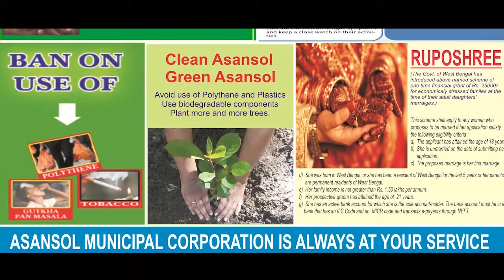সরকারি প্রকল্পে দুর্নীতি ঠেকাতে বিশেষ কমিটি !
শীর্ষেন্দু রায় চ্যাটার্জি, কলকাতা : সরকারি প্রকল্পগুলির নজরদারিতে আলাদা কমিটি গঠন করলেন মুখ্যমন্ত্রী মমতা বন্দ্যোপাধ্যায়। সোমবার নবান্নে সাংবাদিক বৈঠক করে একথা জানালেন তিনি। সরকারি প্রকল্পের নজরদারিতে  ‘মনিটারিং অফ প্রোগ্রাম ইমপ্লিমেনটশন’ অথবা ‘গ্রিভ্যান্স সেল’ গঠন করতে চলেছে রাজ্য সরকার।এই কমিটির দায়িত্বে থাকছেন কর্নেল দীপ্তাংশু। তাঁর নেতৃত্বে একটি দল সরকারি প্রকল্পগুলির নজরদারির দায়িত্বে থাকবে। রাজ্য সরকারের তরফে একটি টোল ফ্রি নম্বর  ঘোষণা করা হয়েছে। যে  কোনও ব্যক্তিই এই নম্বরে ফোন করে সরকারি প্রকল্পগুলিতে দুর্নীতি সংক্রান্ত কোনও অভিযোগ জানাতে পারেন। টোল ফ্রি নম্বরটি হল ১৮০০ ৩৪৫ ৮২৪৪। এছাড়াও একটি  এসএমএস নম্বর  দেওয়া হয়েছে। সেটি  হল  ৯০৭৩৩ ০০৫২৪। এছাড়াও ইমেল করেও অভিযোগ জানানো যেতে পারে।